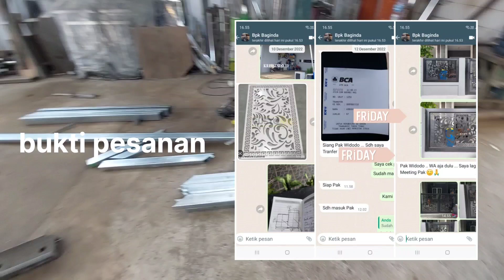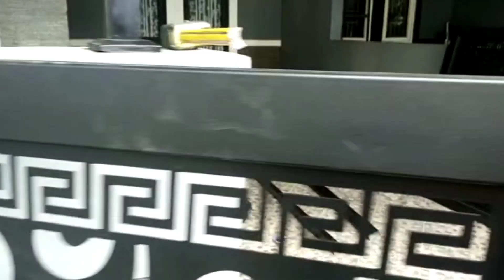Pintu Pagar Plat Cutting Laser pesanan Bpk Baginda di Griya Bintaro Estate Tangerang Selatan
Pintu Pagar Plat Cutting Laser pesanan Bpk Baginda di Griya Bintaro Estate Tangerang Selatan - Yang memerlukan jasa pintu pagar plat cutting laser profesional Anda berada di website yang tepat. Kami ahlinya pembuatan pintu pagar plat cutting laser hasil halus.

Seperti salah satu konsumen kami Bpk Baginda yang telah mempercayakan kepada kami untuk pembuatan pintu pagar besi plat cutting laser. Yang sebelumnya juga sudah pasang kanopi besi minimalis atap Alderon.

Karena beliau sudah percaya, ahirnya beliau pesan lagi pintu pagar plat cutting laser.

Alamat Griya Bintaro Estate Jl. Gelatik Kel Sawah lama Kec. Ciputat Tangerang Selatan

(Keluar Tol Pondok Aren - Arah Stasiun Kereta Api Jurang Mangu - 200 Meter Setelah Stasiun Sebelah Kanan Jl Gelatik Sebelah Masjid ).

Berikut ini hasil pembuatan pintu pagar plat cutting laser yang sudah terpasang rapih oleh tim kami.

Bukti pesanan dan pembayaran uang muka yang dilakukan oleh Bpk Baginda dan kami menyelesaikan dengan baik.

Lihat juga Daftar Harga Pintu Pagar Plat Cutting Murah di Bintaro

Demikianlah hasil pembuatan Pintu Pagar Plat Cutting Laser pesanan Bpk Baginda di Griya Bintaro Estate Tangerang Selatan. Ayo tunggu apalagi buruan kontak whatsapp kami. Langsung pesan ya hehe. Semoga kita dapat bekerja sama dengan baik. Terima kasih.